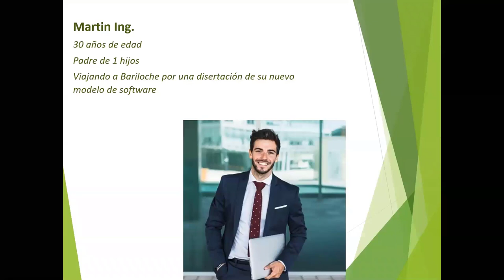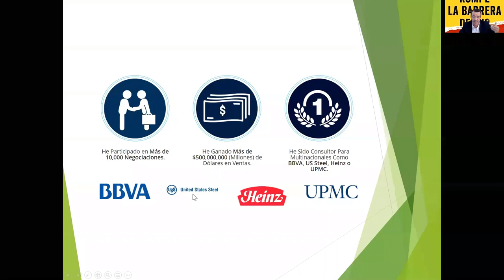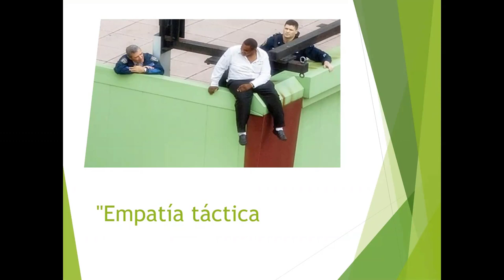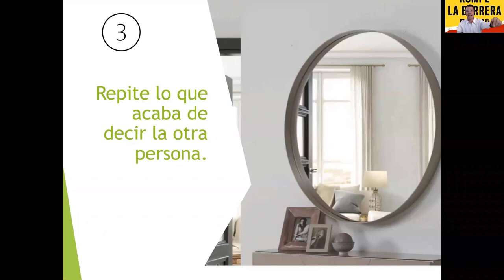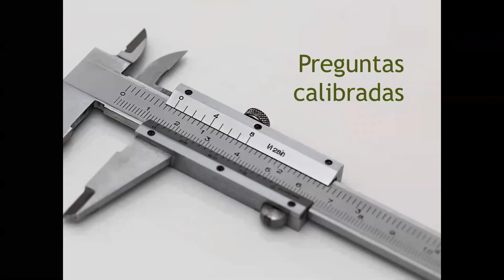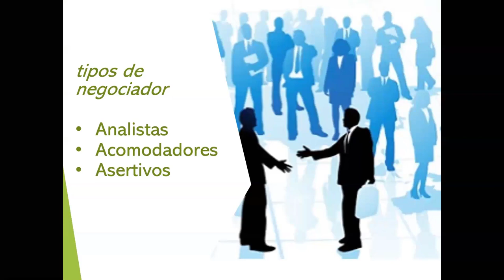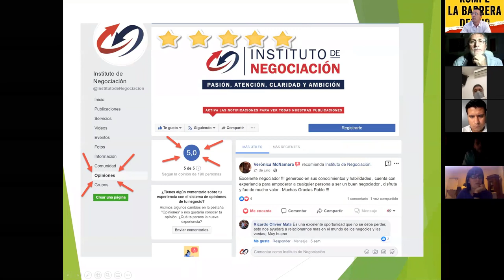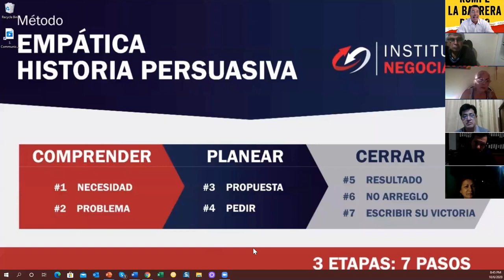Romper la Barrera del No - FBI Chris Voss. Método de Negociación del FBI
👉🏻 El destacado experto internacional en negociación, Pablo M. Linzoain, muestra Romper La Barrera del No de Chris Voss. Método de Negociación del FBI

Rompe LA Barrera del No

Obtene tu copia de mi libro